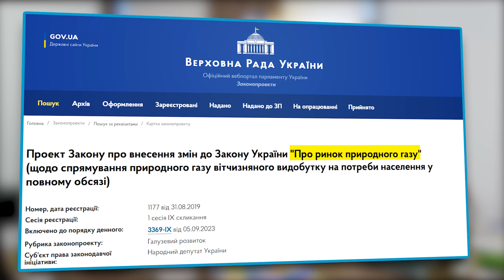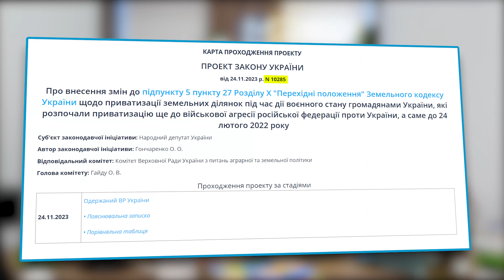Останні новини від “Мережі права” на грудень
Вітаємо вас у черговому випуску "Мережі права"! У цьому відео ми обговорюємо найгарячіші теми грудня: від повернення податкових перевірок до можливої відставки Головнокомандувача ЗСУ Валерія Залужного. Дізнайтеся про нові повноваження ТЦК, можливість третьої платіжки за газ, та останні новини у сфері приватизації земельних ділянок. Не пропустіть нашу наступну тему про заборону російської мови.

КОНТАКТИ:
🔹 Юридична компанія "Мережа права"
🔸 Адвокат Оксана Крутоголова
🔹 Працюємо по всій території України